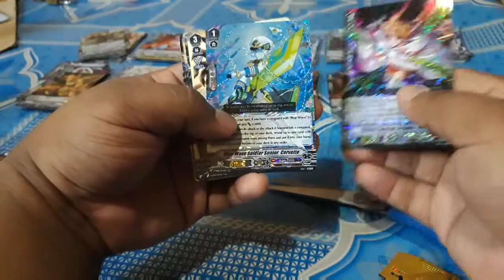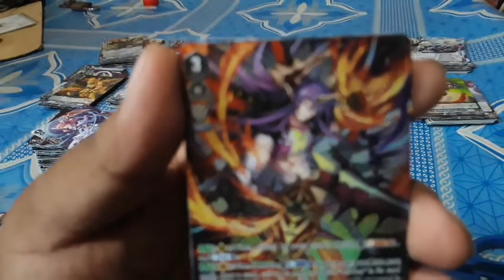Clan Selection Plus Volume 2 "Unboxing" 🤣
Good Day/Noon/Evening Cardgamers!!!

        I know it's a bit late and the reason for that is that I had the video file of the unboxing corrupted and these are the clips that I luckily saved from my corrupted video file of the 4 unboxing so I made the most out of it as content 🤣, enjoy and stay gucci my fellow cardgamers!!!